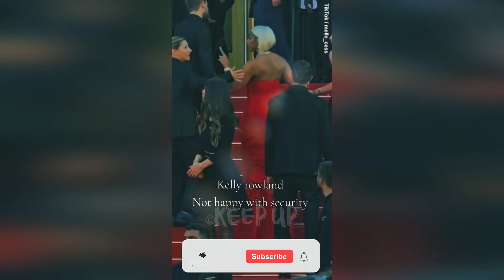News: Another ugly spat breaks out on Cannes red carpet as female security guard who clashed with...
News: Another ugly spat breaks out on Cannes red carpet as female security guard who clashed with Kelly Rowland fights with actress who wanted to unfurl huge Jesus dress